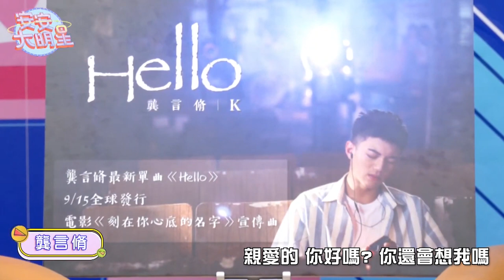【歌曲精華】龔言脩滄桑嗓音反差萌！電影宣傳曲《Hello》唱進心坎裡